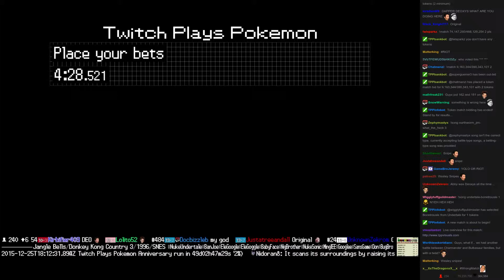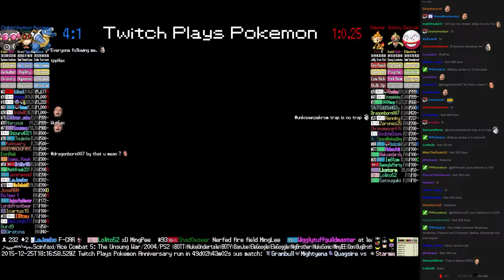Twitch Plays Pokémon Battle Revolution - Match #32857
Match #32857 [Blue: Blastoise, Hoothoot, Claydol] vs [Red: Chimchar, Baltoy, Electrode]